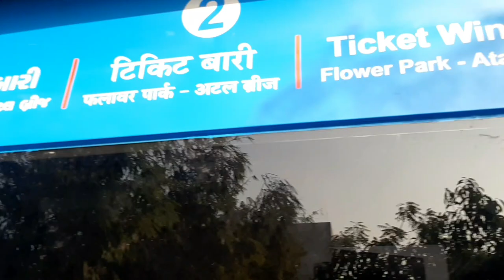Atal Foot Over Bridge in Ahmedabad! | River front| Atal Bridge Riverfront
OMG! Look At This AMAZING Foot Over Bridge in Ahmedabad!

Atal Foot Over Bridge |Ahmedabad New Bridge |Ahmedabad Foot Bridge|Ahmedabad Atal Bridge|Riverfront

Ahmedabad new bridge called atal foot over bridge located between ellis bridge Ahmedabad and sardar bridge, Ahmedabad foot bridge situated at riner front so it is also known as Ahmedabad river front bridge

atal foot over bridge I Ahmedabad new bridge I Ahmedabad foot bridge I Ahmedabad atal bridge

on 21 March 2018 a steel foot bridge (pedestrain bridge) was approved by the sabarmati riverfront devlopment corporation Ltd (SRFDCL) connecting both banks of sabarmati river, at a cost of 74 crore

the AMC (Ahmedabad municipal corporation) named it after former Indian prime minister atal Bihari Vajpayee on his birth anniversary on 25 December 2021.the construction was completed by June 2022

on 27 August,2022,it was inaugurated by prime minister Narendra Modi ji

Ahmedabad atal bridge ticket price
Rs 15 for child up to 12 years
Rs 30 for above 12 years
Rs 15 for above 60 years

atal bridge timing
9AM To 21:00PM

you can search this Ahmedabad new bridge by

Ahmedabad new bridge
Ahmedabad foot bridge
Ahmedabad riverfront new bridge
Ahmedabad riverfront bridge
atalfoot over bridge Ahmedabad
atal bridgeahmedabad vlog
atal bridge vlog